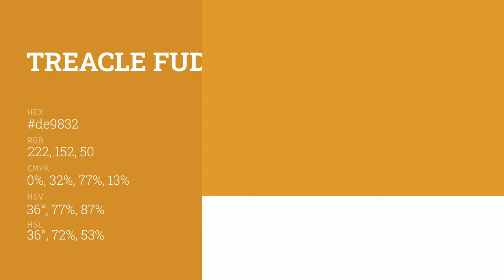Treacle Fudge color de9832 hex color - Yellow color - Cool color de9832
What color is Treacle Fudge ? de9832 hex color - Yellow color - Cool color de9832

Hex de9832 Color Code is also known as Treacle Fudge color.